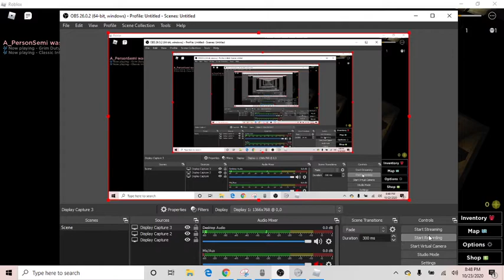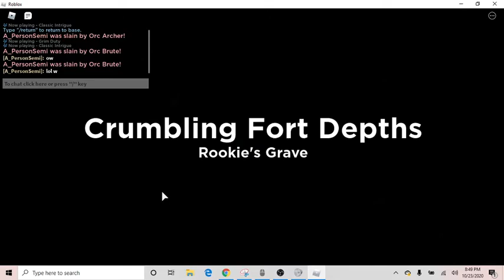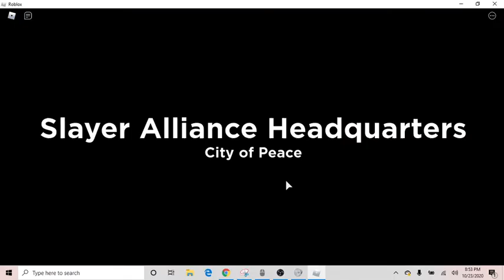AN OLD GAME GOT A SEQUAL RXDREXEASRDTFXZqsdfredr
guys its finally back bois lets go
old game: "Heroes!"